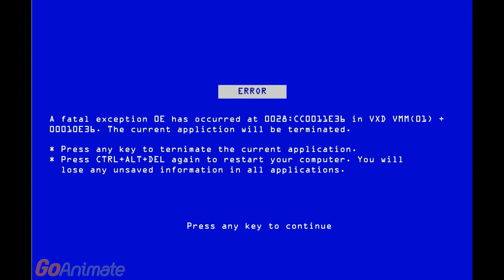bigest colour card day planned part 1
so yeah im maybe gona make a biger colour card day hope you enjoiyed the movie